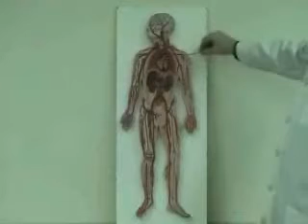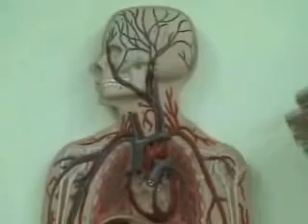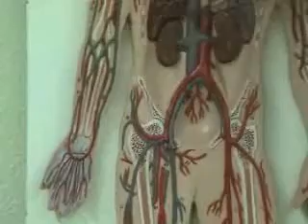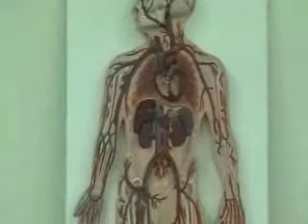Vessels of the upper extremity - white vessel plaque